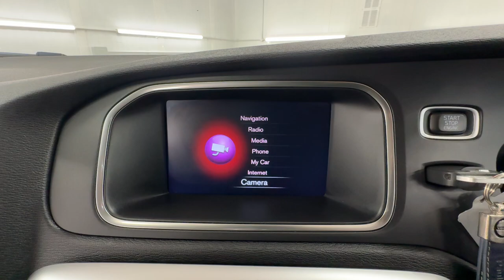Country Car Barford Warwickshire For sale Volvo V40